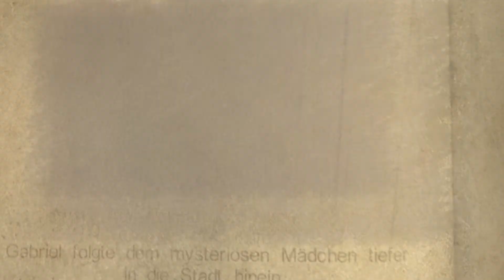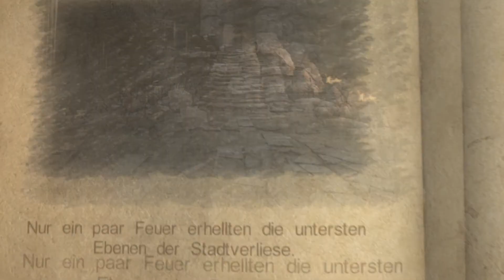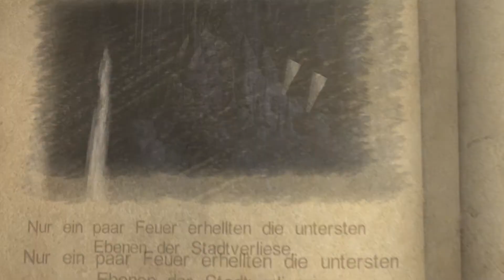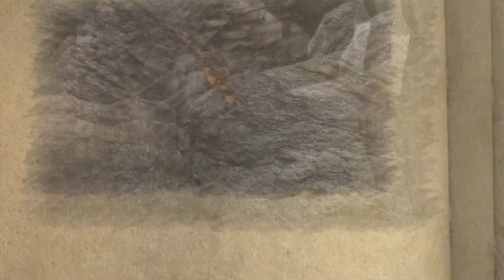Let´s play Castlevania Lords of Shadow PC Full HD Deutsch #10 "Meine Freunde die Feuerteufel"